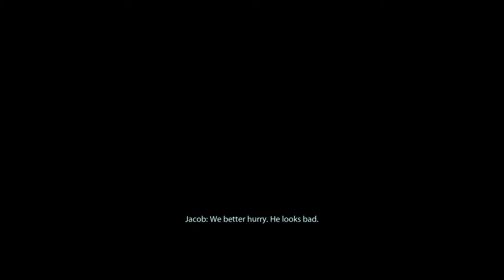Mass Effect 2 Gameplay Walkthrough Part 6 - Garrus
Coming Games on My Channel:
Tom Clancy Splinter Cell Blacklist
Sleeping Dogs
Saints Row Third
Crysis 1
Crysis Warhead
Crysis 2
Crysis 3
Batman Arkham City
LA Noire

If you enjoyed the video please click the LIKE button and SUBSCIRBE for more :D!

The Bucky!!